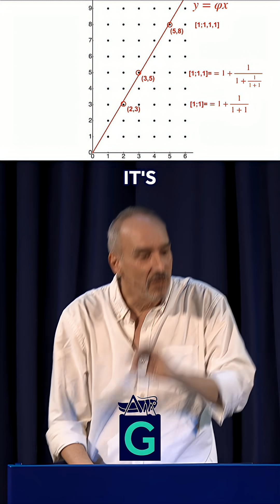Golden Ratio's Secret: Why It Misses ALL Integer Points!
This lecture was recorded by Alain Goriely on 11th November 2025 at Barnard's Inn Hall, London.

Professor Alain Goriely FRS is Gresham Professor of Geometry.

He is also a mathematician known for dynamical systems, mathematical biology, and mechanics. He developed the mathematical theory of biological growth and is Director of the Oxford Centre for Industrial and Applied Mathematics. His work spans plant tendrils, seashells, umbilical cords, brain modelling, and applied mathematics outreach.

The transcript and downloadable versions of the lecture are available from the Gresham College